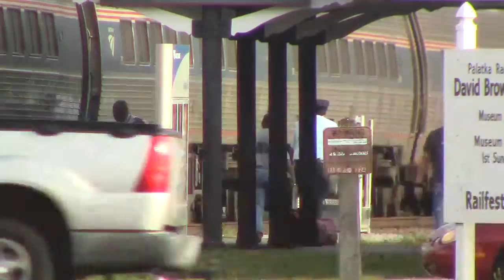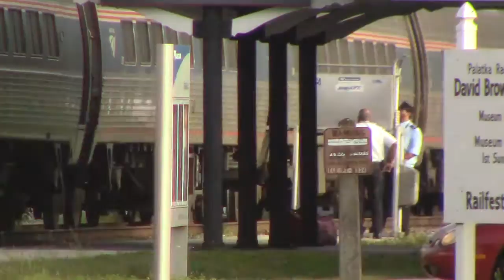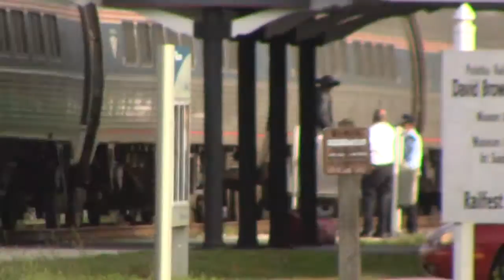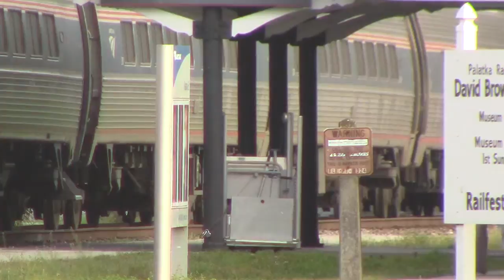Amtrak Silver Star #91 Palatka FL Railfanning 03-04-2015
Was able to get to the station just in time to catch this one. They are also using the safety/handicap lift to help a passenger down off the train. Hope you enjoy. Please share with friends.